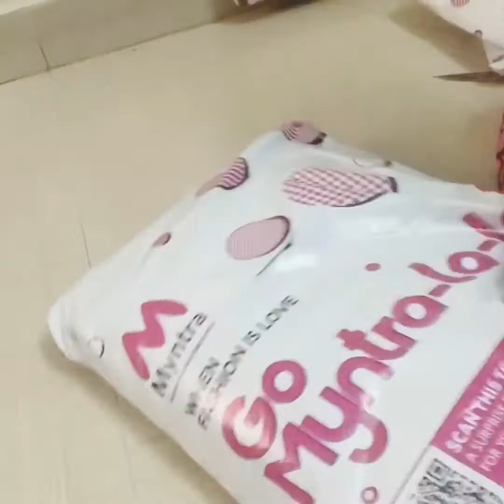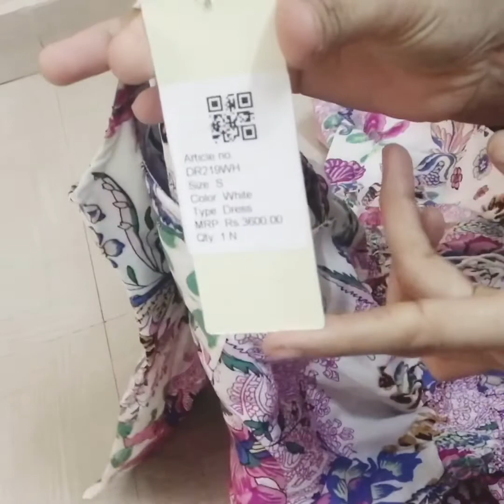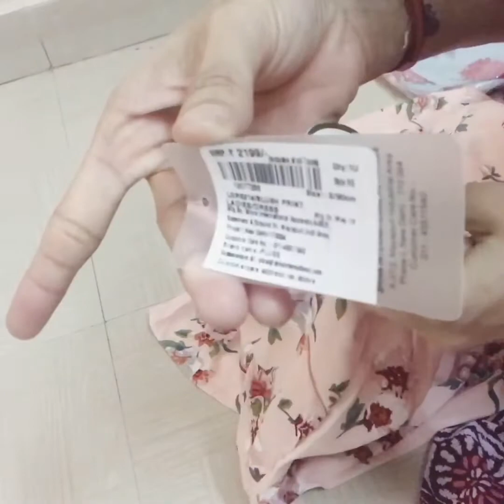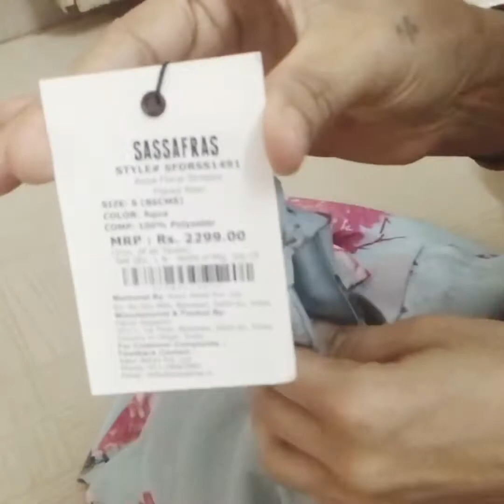New western wear dress 👗 ////👌👗👗😆🤩😃👫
Hi